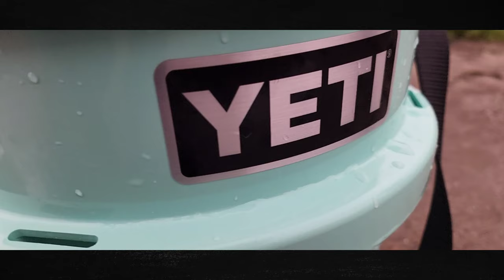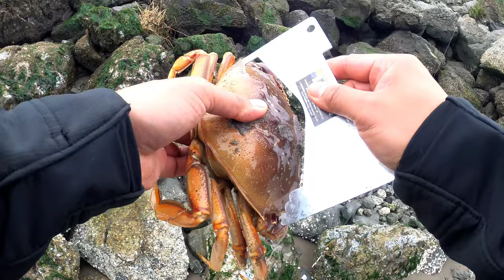Bodega Bay, Crab Snaring On Bodega Head, Westside. [ A Awesome Way To Start The New Year! ]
Man has it been forever or has it been forever? Well, I'm happy to get you guys a video. Hello, and how is everyone doing from us? Trust me, I miss every one of you guys and doing what I loved. This hasn't been my first time fishing since my last one. It's been difficult to film from the constant day of working and the lack of me wanting to film. Most of my days off. I would spend time with the family or catch up with other responsibilities. I'm honestly trying my best to keep these videos coming out but we all have other little things to take of before our hobbies. I just wanna wish everyone a happy new year and keep the good moments going!

Fishing sliders
Bobber stoppers